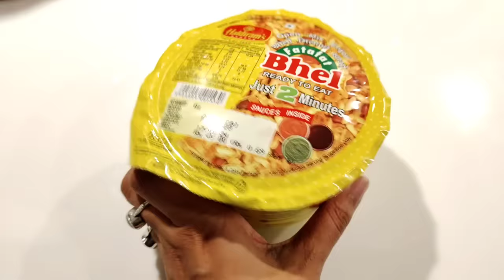Routine se break nahi le sakte | Breast milk storage k liye | Vlog with baby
Routine se break nahi le sakte chaah kar bhi | Breast milk storage k liye | Vlog with baby

Bedsheet brown and yellow

Bedsheet Brown

Bedsheet White

Baby Clips

Automatic bassinet

CCTV camera for baby monitoring

TP-Link Tapo CCTV camera

Name Felt Name Bunting sign Banner

Baby Milestone cards

New Born essentials 👇

1. Baby wipes

2. Baby Diaper Changing and Massage Pad

3. Avent Advance Bottle sterilizer

4. Head Shaping Mustard Seed Rai Pillow

5. LuvLap Baby Bed with Mattress

6. Luv Lap Sleeping Bag & Carry Nest

7. Cotton Baby Muslin AC Quilt/Blanket

8. Baby Zipper Swaddle

9. Baby Swaddle Wrap self-fastening

10. Mesh Laundry Clothes Washing Bag

11. Cetaphil Baby Daily Lotion

12. Sebamed Baby Massage Oil

13. Baby Washcloth Set

14. Muslin Cotton Burping Towels

15. Diaper Mummy Bag Multifunctional

16. Pampers Active baby Tape Style Baby Diapers

17. Virgin Coconut Oil

18. Bottle Brush Cleaner

19. Foam-Cushioned Waterproof Plastic Sheet

20. Swaddle Wrap for Newborn

21. Philips Avent Anti-colic Baby Bottle

22. Diaper Caddy Bag Organizer

23. IKEA storage organizer

23. What To Expect The 1st Year Book

24. Portable Baby Soother

25. Liquid detergent for baby clothes

26: Buttoned Bibs

New Born Clothes 👇

H & M
Set of 6

Cotton Cloth Nappies

Baby Care Jabla, Nappy, Hand Mittens, Leg Booties And Cap

Cotton Mittens

Born Baby Unisex Jhablas

Cotton Front Open Only T-Shirt

New Born Baby Romper

Mitten Booty Cap Set - 3

Cotton Knot Cap Set

Chayim Bodysuit with Flexi Fit

Chayim Sleepsuit

Cotton Front Open tees

Pyjamas  set

Baby Apron/Bib